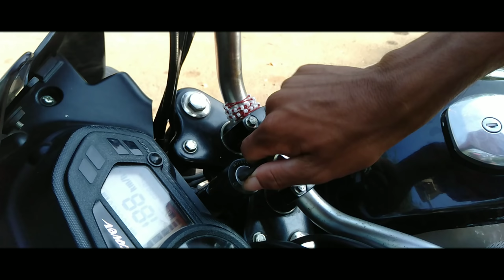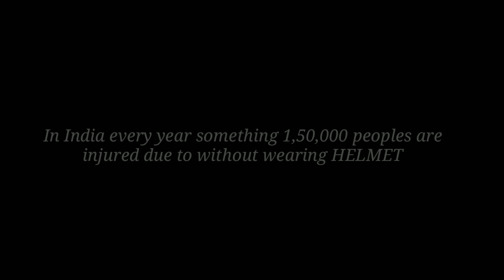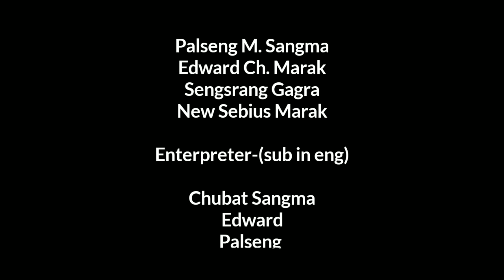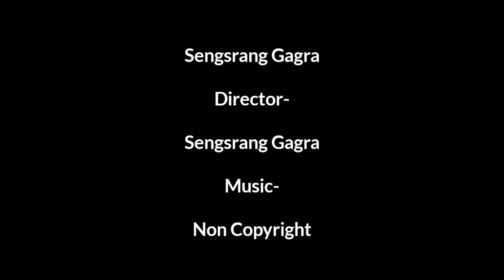HELMET | An Awareness Garo short film | Official video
Cast-
Palseng M. Sangma
Edward Ch. Marak
Sengsrang Gagra
New Sebius Marak

Enterpreter(subtitle in english)-
Chubat Sangma
Edward
Palseng
Sengsrang

Sengsrang Gagra

Camera-
Sengsrang Gagra

Editor-
Sengsrang Gagra

Director-
Sengsrang Gagra

Producer-
Sengsrang Gagra

Non Copyright

               Wear Helmet and Safe Drive

If you wish to follow me or add me here. 👇👇

Namnika ong'ode ba ku'si ong'ode Social Media-o add kana ba follow kana gita mangen😄